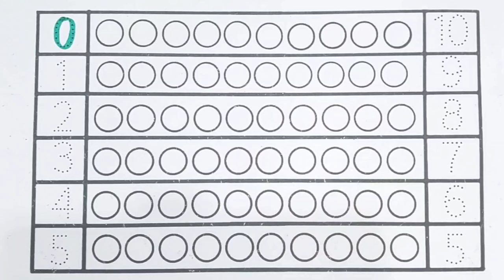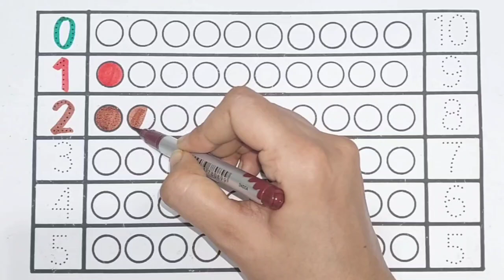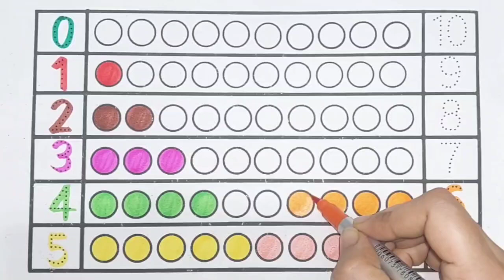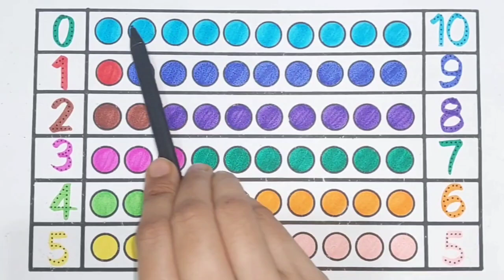1 to 10 Number ,12345,Educational Video for Kids,Number Tracing 1-10|Learn to Write 12345,123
🎉 Welcome to our 1 to 10 Tracing Activity Learning Video for Kids! ✏️📚

In this fun and interactive video, young learners will explore the world of numbers as they trace and learn to write numbers from 1 to 10. This engaging activity is perfect for toddlers, preschoolers, and kindergarten children who are just beginning their number writing journey.

Easy-to-follow number tracing from 1 to 10

Clear and colorful visuals to capture kids' attention

Guided instructions with voiceover to support learning

Fun animations and music to make learning exciting

Encouragement and repetition to build confidence and skills

✍️ Why Tracing Numbers is Important: Tracing numbers helps children:

Develop fine motor skills

Recognize and memorize number shapes

Prepare for more advanced math concepts

📌 Whether you’re a parent, teacher, or caregiver, this video is a great educational tool to help your child or student practice number writing in a fun and stress-free way. Pause the video anytime to trace along at your own pace!

🎨 Get your paper and pencil ready and let’s start tracing numbers together from 1 to 10!

1. "Let's Trace Numbers 1 to 10! | Fun Learning for Kids"

2. "Number Tracing 1 to 10 | Easy Learn & Write for Toddlers"

3. "Trace and Learn Numbers 1-10 | Preschool Math Fun"

4. "Learn to Trace 1 to 10 | Number Writing for Beginners"

5. "1 to 10 Number Tracing | Educational Video for Kids"

6. "Write with Me! Tracing Numbers 1-10 for Little Learners"

7. "Tracing 1 to 10 | Numbers Writing Practice for Kids"

8. "Number Tracing for Preschool | Learn 1 to 10 with Fun"

9. "Kids Number Tracing 1-10 | Learn to Write & Count"

10. "Fun with Numbers! Trace 1 to 10 | Early Math for Kids"